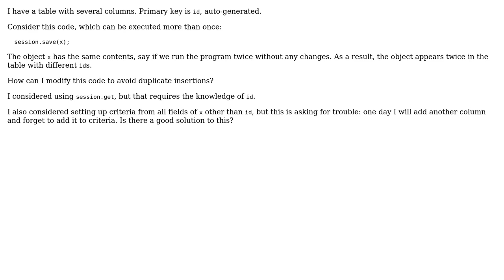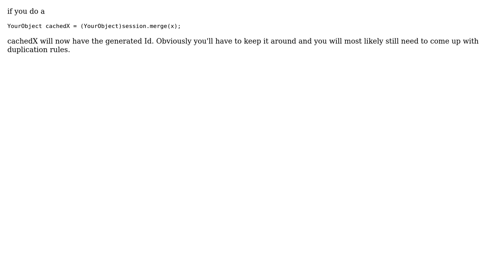Hibernate: save if not already in the table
With thanks & praise to God, and with thanks to the many people who have made this project possible! | Content (except music & images) licensed under CC BY-SA | Music | Images & others | With thanks to user user443854 user Paul U and the Stack Exchange Network Trademarks are property of their respective owners. You are responsible for your own actions.